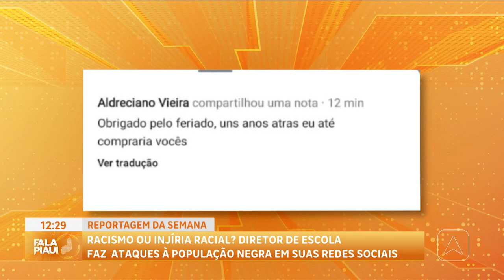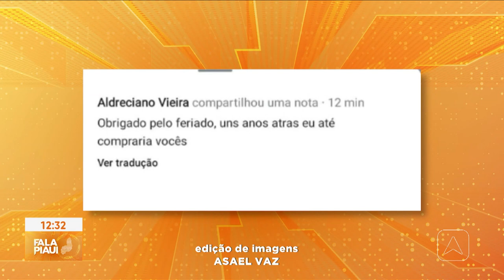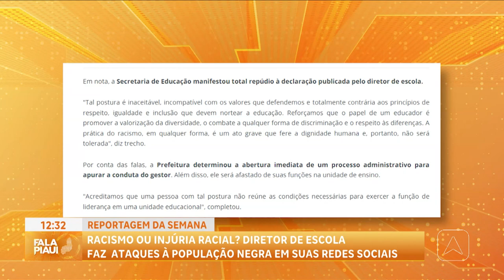Reportagem da semana: racismo ou injúria racial?